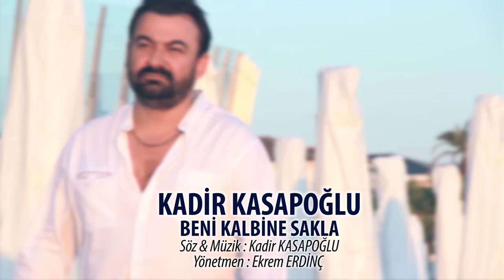KADİR KASAPOĞLU 'Beni Kalbine Sakla' Yeni Klip 2016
Kadir KASAPOĞLU 'Beni Kalbine Sakla'